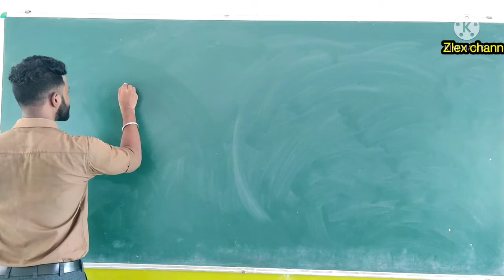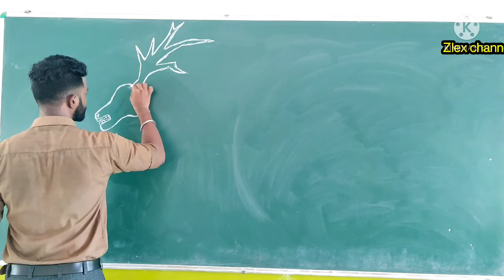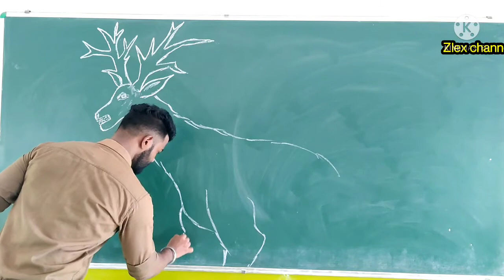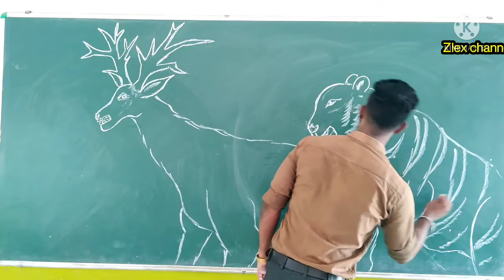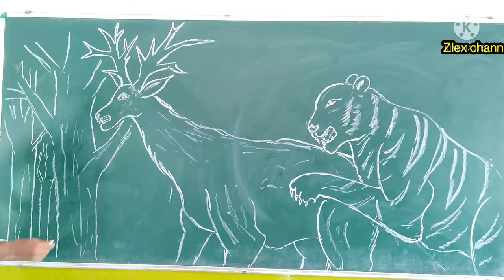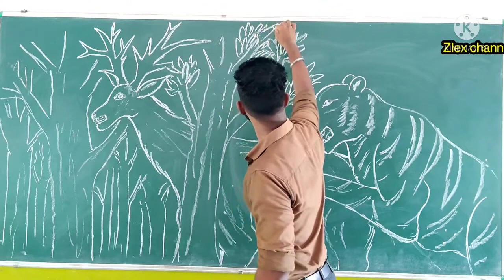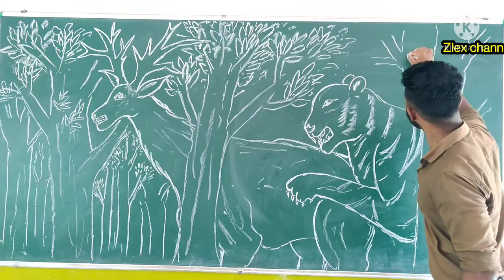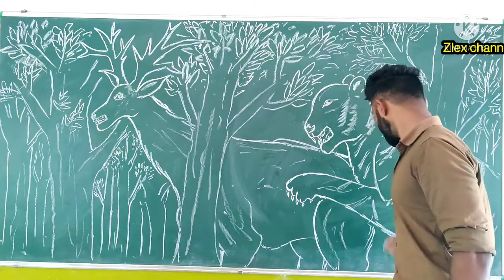Art Integrated lesson for students,,,,, Tiger attacks on stag,,,, Children's art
It's simple method for students,, how to draw especially making out their talents,,, hope students will enjoy learning